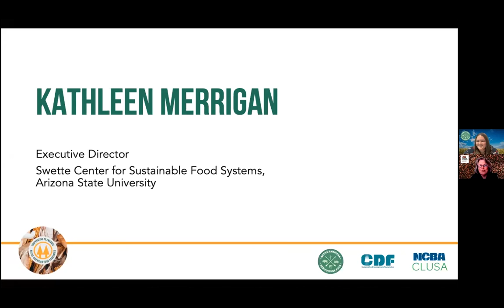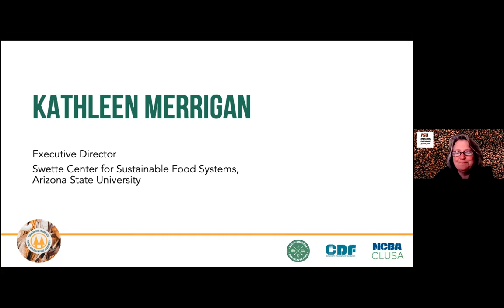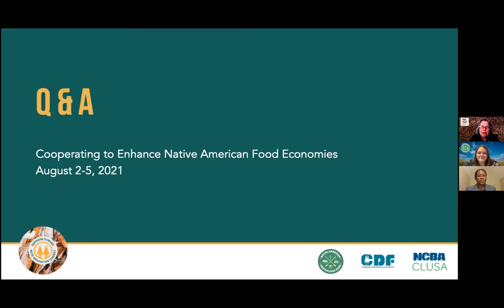The Promise of Cooperatives in Creating Sustainable Food Systems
Cooperating to Enhance Native American Food Economies- Kathleen Merrigan, Executive Director, Swette Center for Sustainable Food Systems, Arizona State University